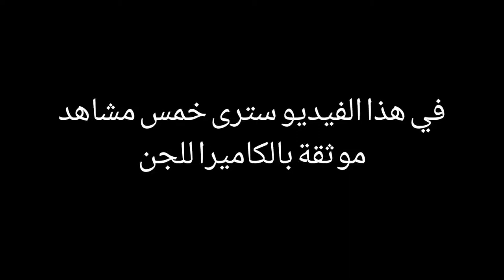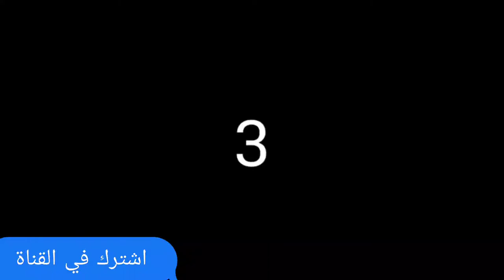كاميرات توثق صور للجن 😲 هل هذا صحيح 🤔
شكرا لكم على تفاعلكم 🙏🌹

 الوصول ل 4000 ساعة,  طريقة تخطي 4000 ساعة, طريقة جمع 4000 ساعة, إستراتيجية تخطي 4000 ساعة و1000 مشترك,